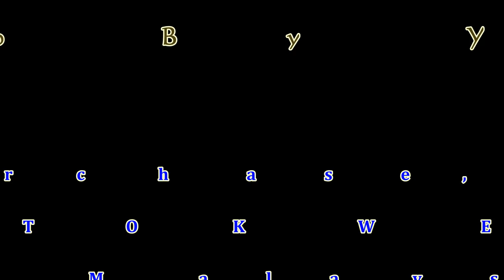Xiao Yi Car Dash Camera - Night View Demo - By Stokwell Malaysia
Xiao Yi Smart Dash Car Camera
Recorded in Resolution of 2304 X 1296 (2K/1296p).
165 Degree Wide Angle with Sound Recording On.
Loop Recording Function.
We Are The Official Dealer for Yi Malaysia.